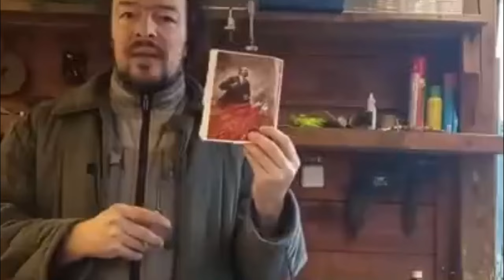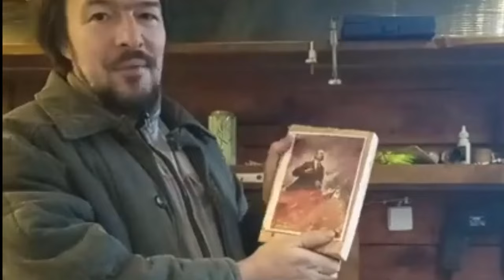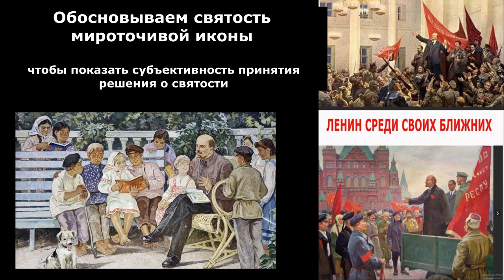Мироточивая икона своими руками! Действующий макет демонстрирует "чудо" мироточение.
Мироточивая икона в православном христианстве преподносится как чудо, однако мироточение имеет физическое объяснение и его можно проверить проведя научный эксперимент. Церковная канонизация святых субъективна а научные "подтверждения" факта чудотворности вызывают сомнения.